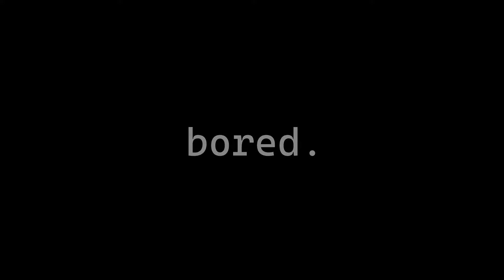My Time With Animal Crossing: New Horizons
This video is a personal exploration of my time with Animal Crossing: New Horizons, where I discuss how the game helped me to feel less isolated and to develop a daily routine during the pandemic-related lockdowns.

Sources
This video contains gameplay footage and music from Animal Crossing: New Horizons (Nintendo, 2020) and The Legend of Zelda: Majora’s Mask (via Nintendo Switch Online) (Nintendo, 2022). All gameplay was recorded by me! Stock footage by Mat Brown and Tima Miroshnichenko was also used in this video and is available for free via Pexels.

Bibliography
Brian. 2019. Animal Crossing: New Horizons devs on the decision to start on an island, new features, multiplayer, more. July 06. Nintendo Everything [online].
Juul, Jesper. 2005. Half-Real: Video Games between Real Rules and Fictional Worlds. Cambridge, Massachusetts: MIT Press.